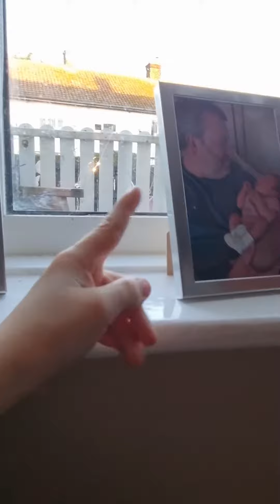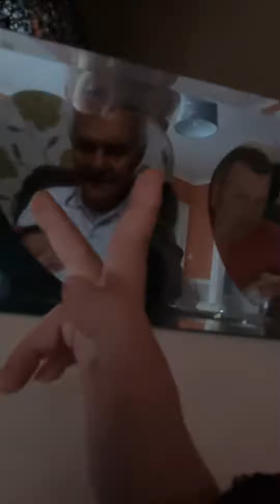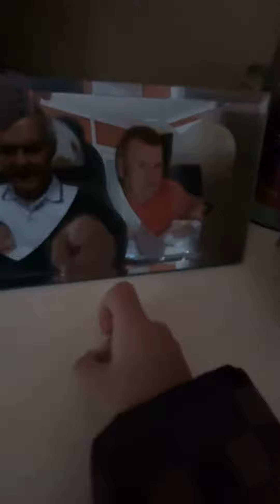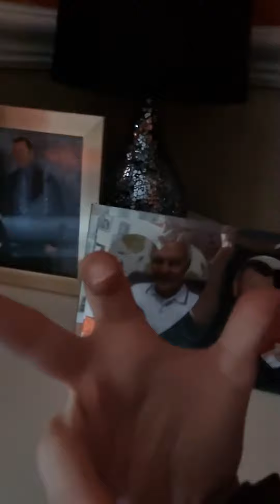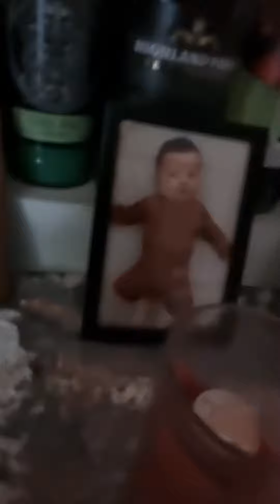if goodfinger was in poppies playhouse